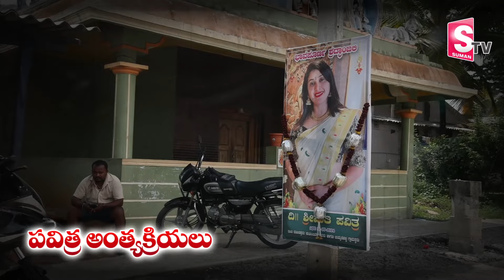Pavitra Son & Daughter Emotional Words About Chandu | Pavithra Bangalore Home | Roshan Interviews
Watch ►►Pavitra Son & Daughter Emotional Words About Chandu | Pavithra Bangalore Home | Roshan Interviews